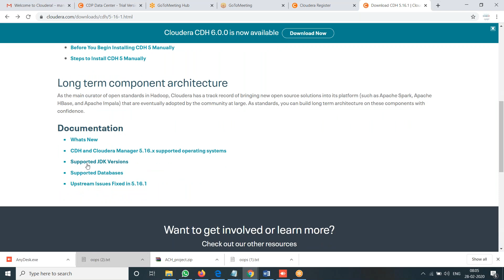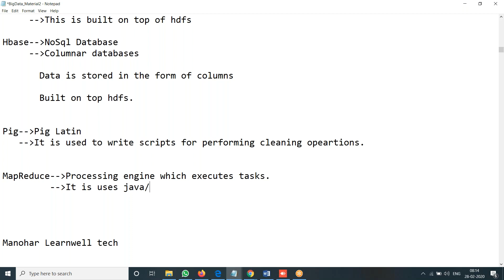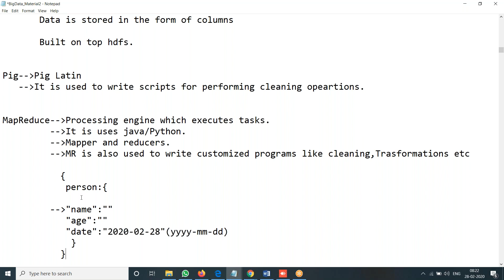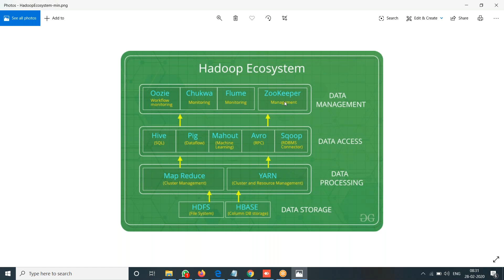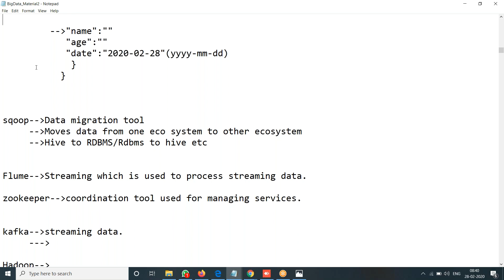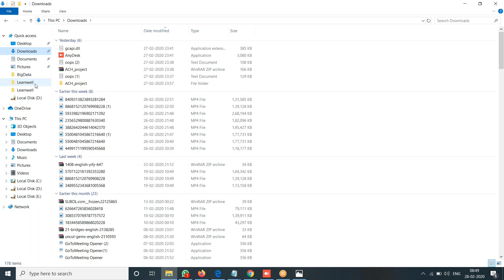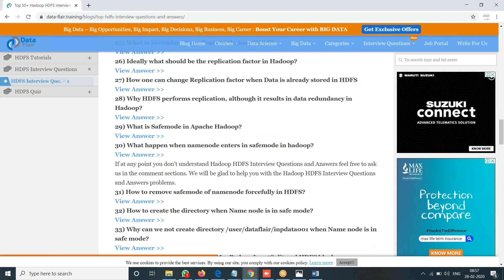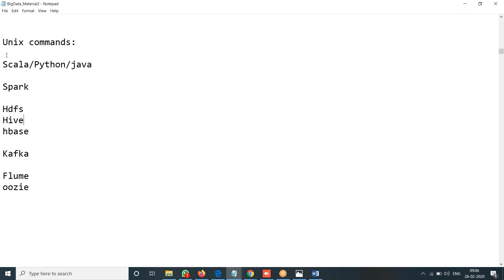10.BigData Echo Systems Overview|Manohar Papasani|manoharpapasani.com